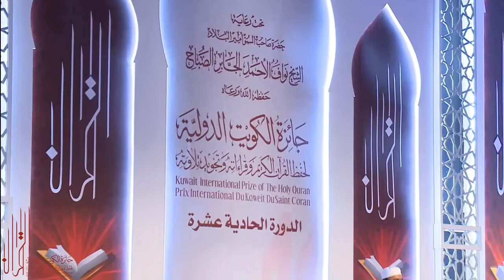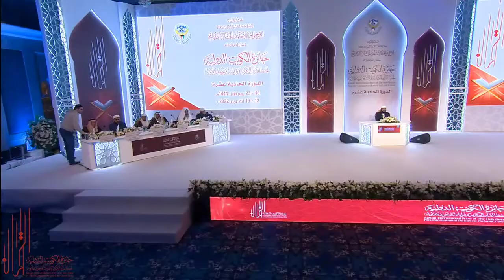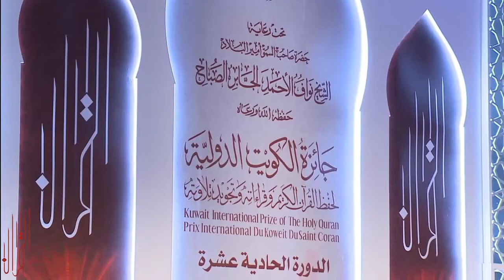محمد توحيدالاسلام🇧🇩من بنچلاديش،جائزة الكويت الدولية للقران الكريمMohamed Tawheed Al-Islam,Bangladesh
محمد توحيدالاسلام عبيدالله🇧🇩ممثل بنچلاديش في جائزة الكويت الدولية للقران الكريم وقراءاته وتجويده

Mohamed Tawheed Al-Islam Ubaidu-LLAH  representing Bangladesh in Kuweit International Holy Quran Competition

 মুহাম্মদ তাওহীদ আল-ইসলাম আবদুল্লাহ 🇧🇩, পবিত্র কোরআন এবং এর তেলাওয়াতের জন্য কুয়েত আন্তর্জাতিক পুরস্কারে বাংলাদেশের প্রতিনিধি